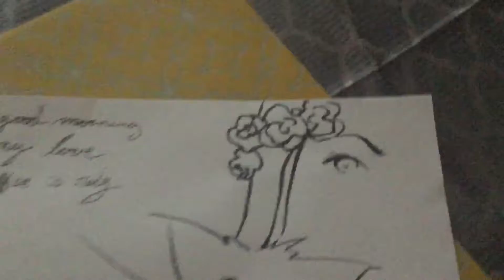Simply Day 14 on Ez Vlogs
Day 14 on Ez Vlogs! Let's chat!! Just talking about what on my mind.  Life, vacations, and gardening. Also I will show you a garden tip! How to save money and garden with what you have, and how to multiply and grow for FREE!!